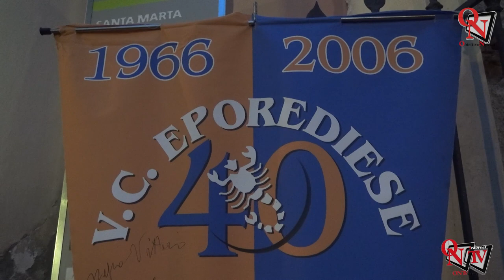IVREA – Il Velo Club Eporediese Cicli Tessiore ha presentato squadra e nuova maglia